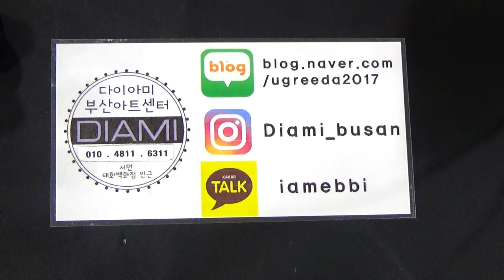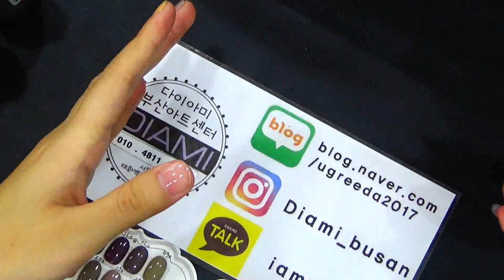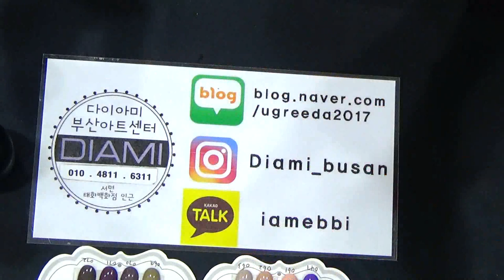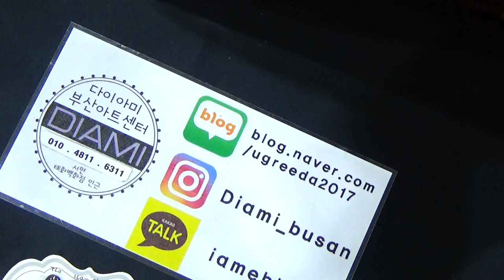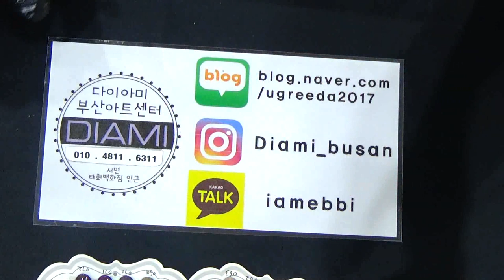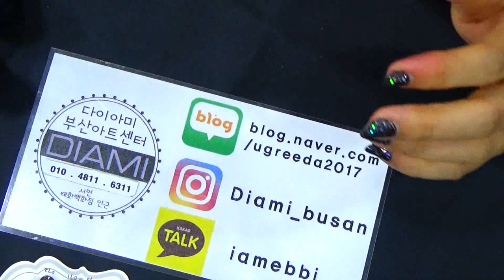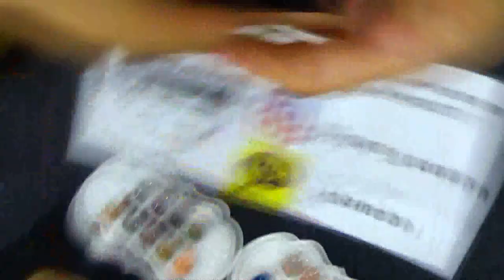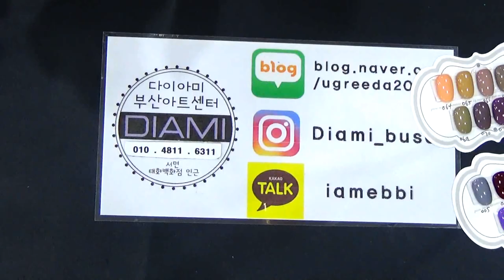[부산다이아미] 2017년 가을 컬러 총 집합 입니다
이제 곧가을이네요 이번가을엔 분위기있는 컬러로 손을이쁘게~~
이쁘게~~